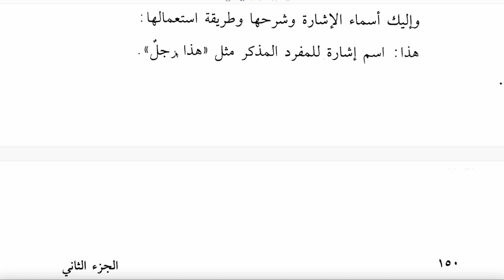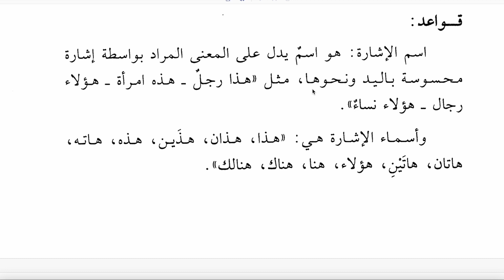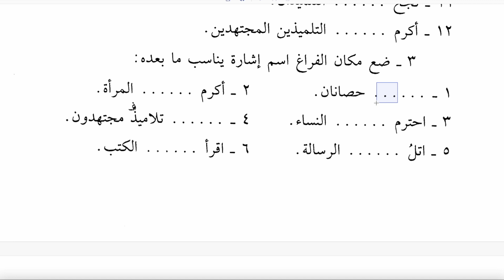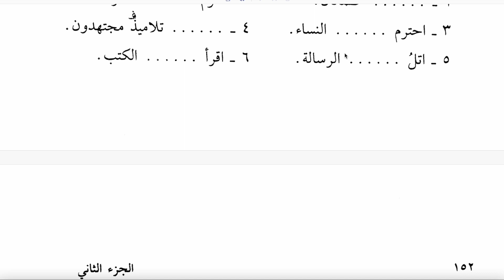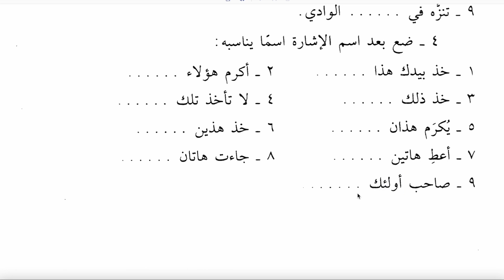EDDÜRUS LİL MEDARİSİL İBTİDAİYYE 67 | CÜZ 2 DERS 47 (ESMAÜL İŞARET)